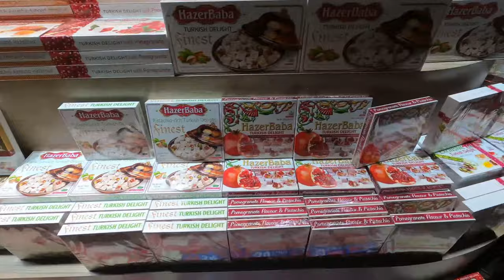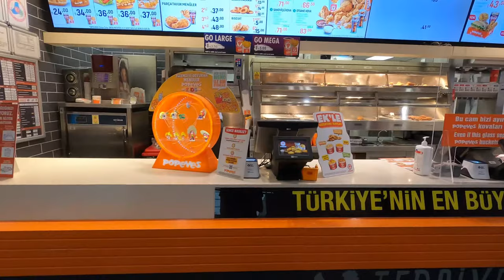Sabiha Gokcen Airport (SAW), Walk from Passport Control to Gate - 4K Walking Tour | Turkey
A night walk in Sabiha Gokcen International Airport.

Walking tour through the beatiful Istanbul Airport, starting from the gates, passing the Duty Free Shops and Food Court at Istanbul Airport’s International Departures Terminal.

Walking Tour through the beatiful Sabiha Gokcen Airport

★DETAILS:
- Cinematography: 4K Virtual Walker
- Cut and Editing: 4K Virtual Walker
- Equipment: GoPro 8 Black
- Software: Premiere Pro

Come join us on this relaxing walk in the Istanbul. This video is intended to people who cannot afford (time, health or money) to visit these places.

★COPYRIGHT: All the footage was recorded and edited by 4K Virtual Walker. I don't use any stock footage in my channel. It is illegal to copy and use my video without permission. But you can share my video as you please.